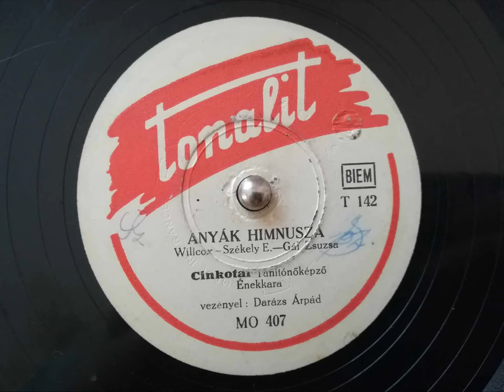A Cinkotai Tanítóképző Énekkara : Anyák Himnusza